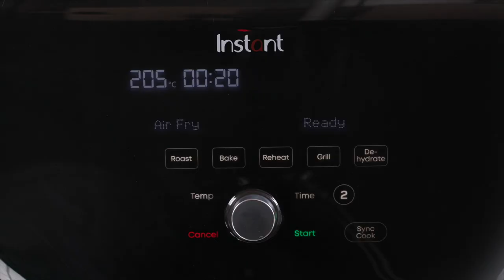Introducing The New Instant Pot Vortex Versazone Airfryer | Instant Brands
Til je Air Frying naar een hoger niveau met het ultieme gemak van Dual Air Fryer Baskets ! Verdubbel het koken of kook twee afzonderlijke voedingsmiddelen tegelijk! Gebruik Sync Cook en Sync Finish om automatisch de kookinstellingen of de eindtijd tussen de twee manden af te stemmen.

Met 6 manieren om te koken, kunt u aan de lucht frituren, braden, grillen, bakken, opwarmen of uitdrogen, en afzonderlijke bedieningselementen voor elke mand, waardoor u 2 functies tegelijk kunt gebruiken.

Het nieuwe ClearCook-doorkijkvenster werkt met een perfect geplaatst licht aan de binnenkant, zodat u de kookvoortgang kunt controleren zonder de mand te openen. Krijg alle smaak zonder de toegevoegde olie en calorieën - EvenCrisp™-luchtstroomtechnologie voor de knapperigheid en malsheid van frituren met 95% minder olie, voor heerlijke resultaten, elke keer weer, vers of bevroren.

Technische specificaties

8-in-1 Functionaliteit: Airfry, braden, braden, bakken, opwarmen, dehydrateren, SyncCook en SyncFinish

Bekijk wat je bereidt: ClearCook-venster en binnenverlichting om de kookvoortgang gemakkelijk te volgen zonder de mand te openen

Dubbele airfryer manden: Aparte bedieningselementen voor elke mand - bak de zijkanten in de ene mand en de hoofdgerechten in de andere

Gesynchroniseerde bereiding: met SyncCook kunt u twee porties voedsel bereiden met dezelfde kookprogramma's, terwijl SyncFinish automatisch twee verschillende kookprogramma's tegelijk voltooit

EvenCrisp-technologie: Alle knapperigheid en malsheid van frituren met 95% minder olie

One-Touch Smart Programma's: 8 aanpasbare kookprogramma's voor gemakkelijke kippenvleugels, geroosterde groenten, kaneelbroodjes en meer

Aanpasbare kooktemperatuur: Kies eenvoudig uit 35-204 ° C voor elk recept

Weinig tot geen voorverwarmen: Ga van bevroren naar goudbruin in minuten

Eenvoudige en intuitieve touchscreen bediening: Geeft stapsgewijze instructies weer in elke kookfase

Exta grote capaciteit: Perfect voor perfect voor grote gezinnen, feesten en maaltijdbereiding

Eenvoudige reining: antiaanbaklaag, vaatwasmachinebestendige luchtfrituurmand en bak

Superstil: deze airfryers zijn tot wel 50% stiller dan andere heteluchtfriteusses.